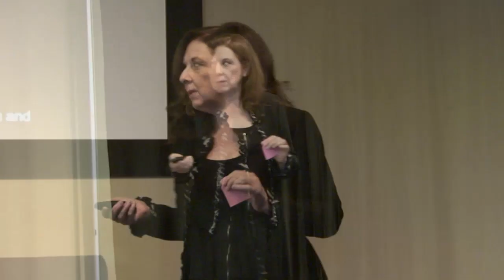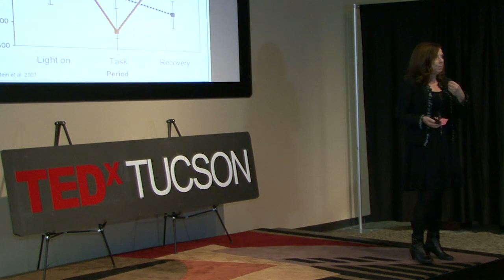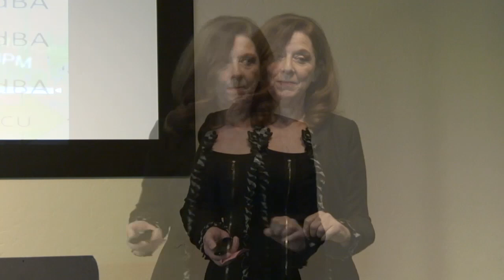Saving lives by design | Dr. Eve Edelstein | TEDxTucsonSalon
This talk was given at a local TEDx event, produced independently of the TED Conferences. Dr. Eve Edelstein talks about the importance of design for our health and happiness.

Dr. Eve Edelstein, Associate Professor, College of Architecture, Planning & Landscape Architecture (CAPLA) & Institute of Place and Well­Being, integrates her degrees in Neuroscience, Architecture and Anthropology to explore the neuroscience of design. She seeks to improve the impact of design on all peoples; to reduce error and improve human outcomes in healthcare settings and all built places. Dr. Edelstein uses immersive virtual reality CAVE technologies, synchronized with wearable environmental sensors, visual attention trackers and brain wave recordings to reveal the impact of design on performance, preference and creativity. Edelstein currently teaches multi­disciplinary courses in Neuro­Architecture, and Universal Design principles in design studios at CAPLA for the Berkeley Prize Fellowship.